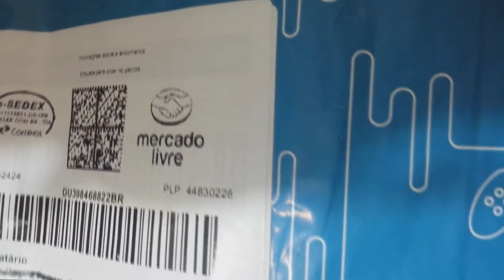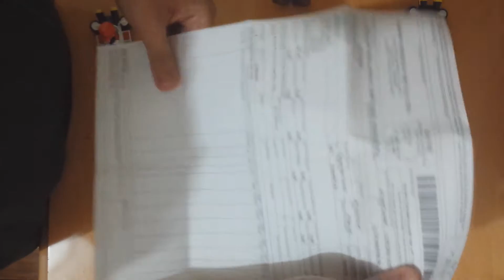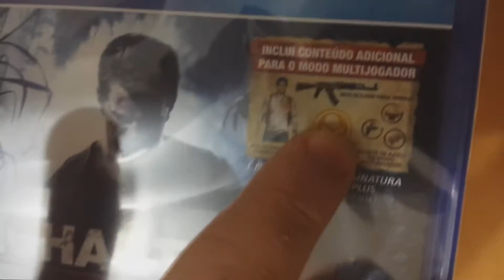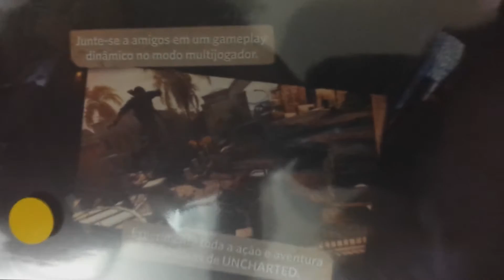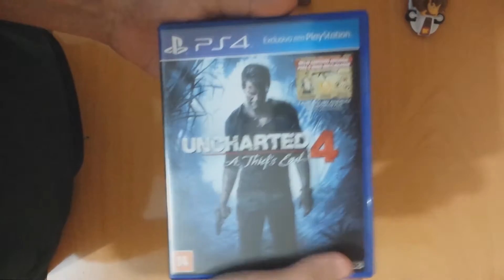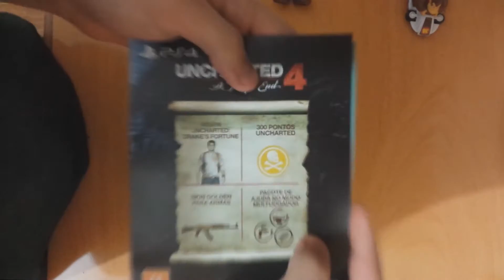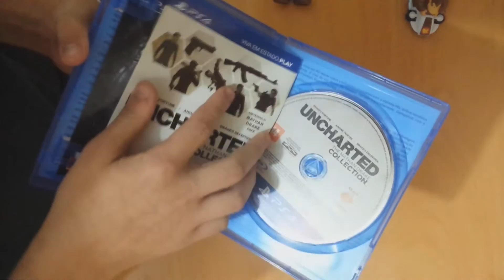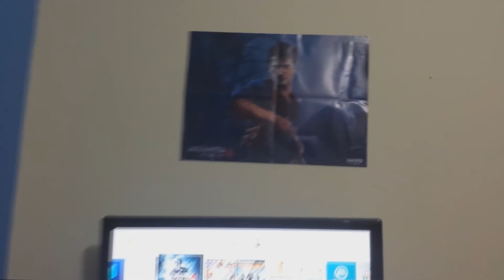UNBOXING UNCHARTED 4 + PÔSTER [MERCADO LIVRE SHOPB]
Música da intro: Nihils - Help Our Souls (Urban Contact Remix)

✔ PARCEIROS / Amigos ✔

✔  PSN  ✔
Dri: Walke98
Marcus: xxMvrBladexx

✔ Steam: MVRBLADE

Fiquem com Deus =D